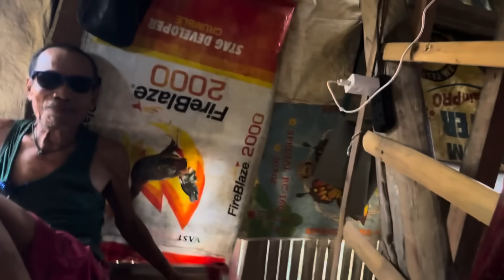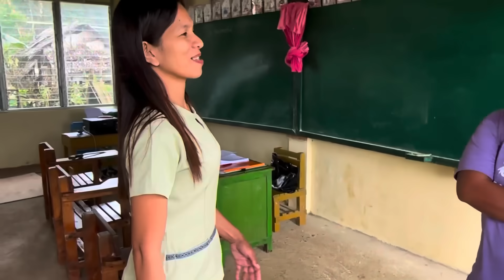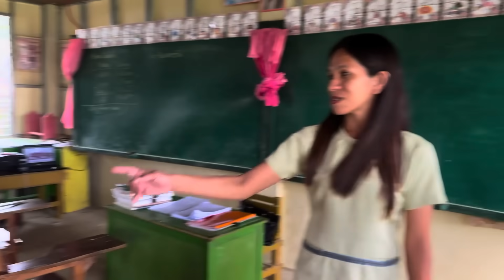Anong ginagawa ni tatay???